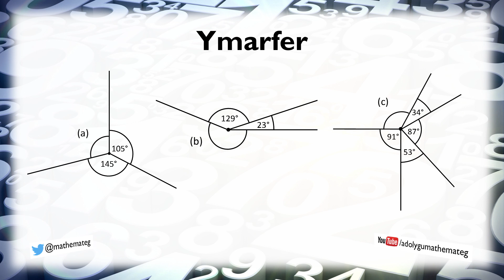[038 Rh/S] (021 S/123) Onglau o Gwmpas Pwynt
Beth yw cyfanswm yr onglau o gwmpas unrhyw bwynt? Sut gallwn ddefnyddio hyn i gyfrifo maint onglau? (Lefel 6.)